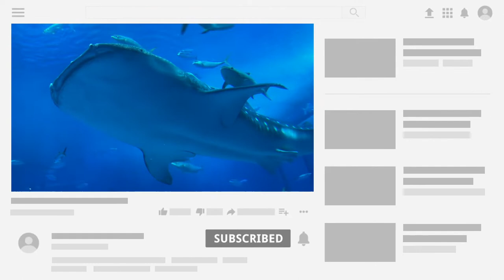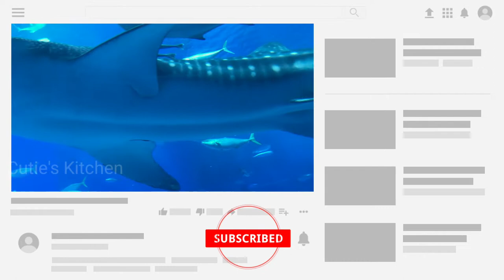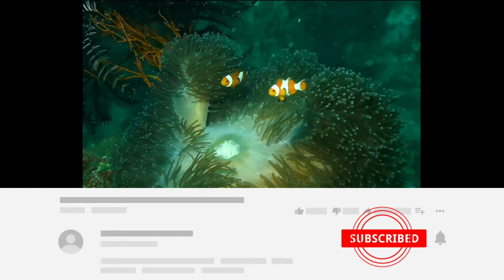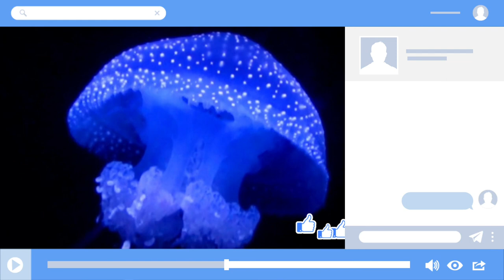Beautiful Relaxing Music with Underwater creatures @thulir | Calm music for studying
Relaxing Music with Beautiful Sea aquarium @thulir | Relaxing music for stress relief  | Music for yoga | positive vibes music | sleeping music | Underwater footage | coral reef with colorful sea creatures | fish
Listen and watch this wonderful relaxing music with underwater creatures. Watch this beautiful sea aquarium footage feel your mind relaxing and stress relief .keep supporting me to subscribe to my cooking channel Cutie's Kitchen and like and share this video with your friends and families. If you like this type of video please leave your feedback below the commend section.